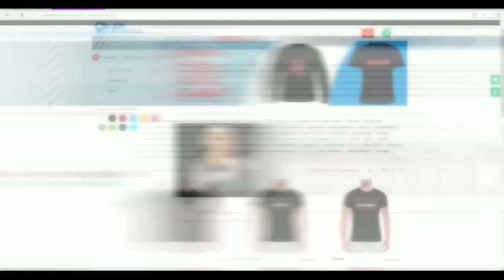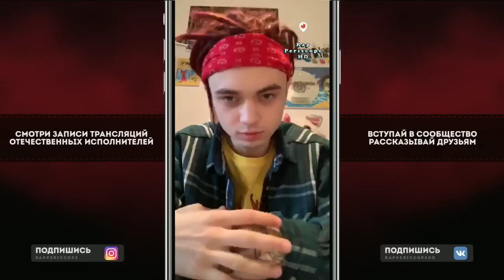Gone.Fludd Прямой эфир в Instagram Live